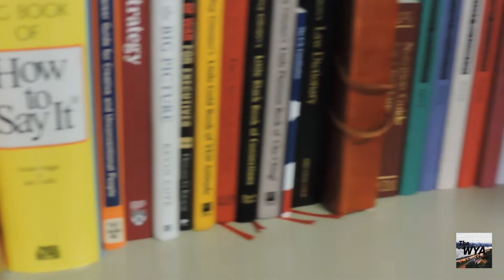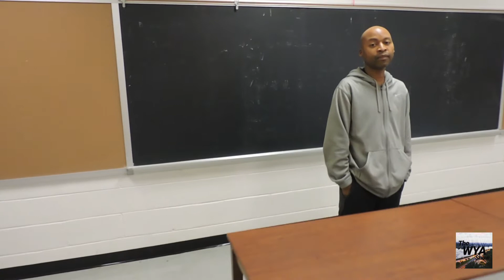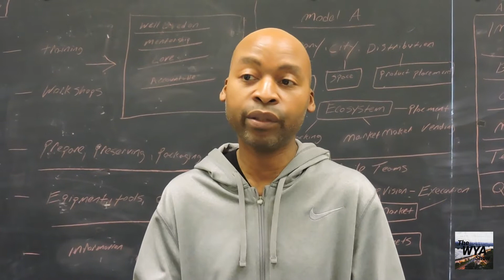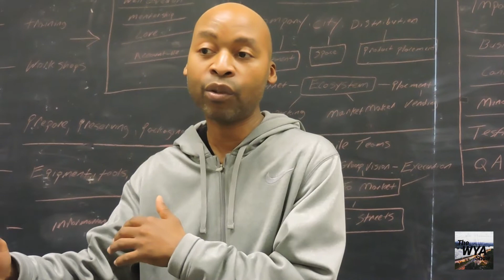THE WYA SHOW EP 22 - WILLIAM BURGESS PT 2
OUR FIRST REOCCURING GUESS SHARES WITH US HIS NEW BUSINESS SPACE LOCATED IN SOUTHWEST BALTIMORE. WITH A BIGGER SPACE HE CONTINUES TO OFFER THE CITY'S RESIDENTS BIGGER OPPURTUNITIES TO PURSUE HEALTH & WEALTH.